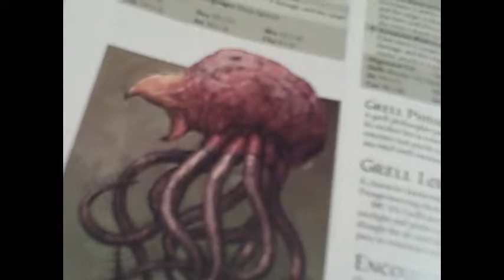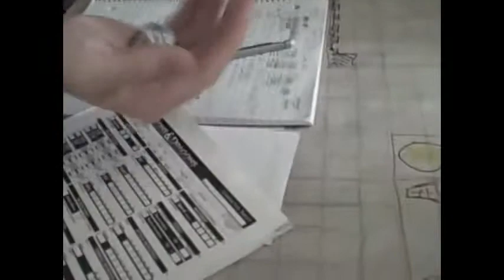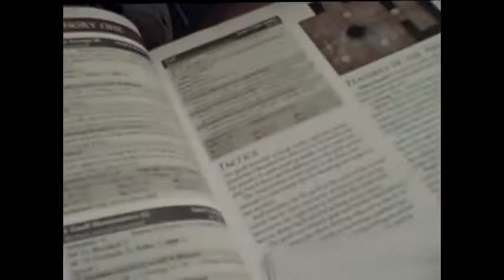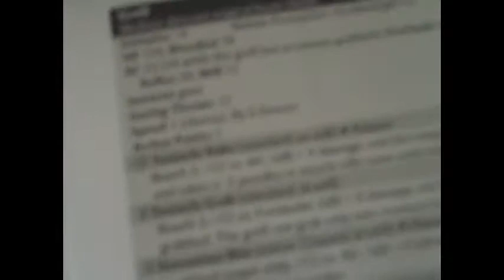AdventureBrew Chronicles August 11th 2009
Our biggest, longest, zaniest gameplay recording yet! Dungeon Delve Dog Pile Down the Well, dice-rolling hard-landing hard-cursing weapon-swinging evil-smiting ADVENTURE!!!